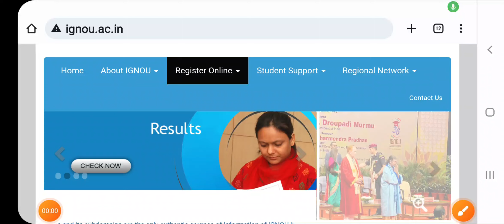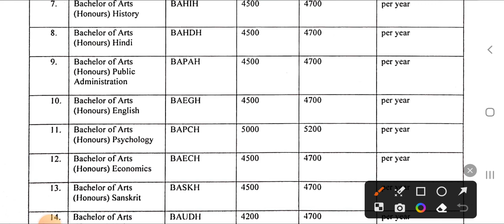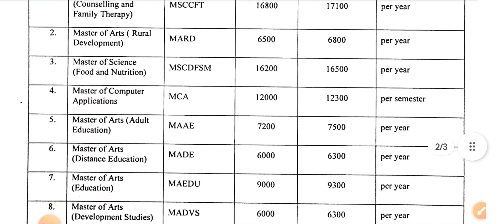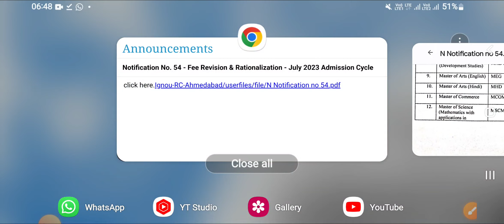Ignou Admission July 2023 Session || Revised Admission Fees & Courses Offered || Official Update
Ignou university Released Official Notification regarding Revised fees structure and courses offered for July 2023 Admission Session. This video provides details about this.

ignou
ignou admission
ignou admission 2023 july session
ignou b.ed. admission process 2023
ignou update

Your Queries 👇
Can I take admission in IGNOU in July 2023 Session ?
What is the admission Date of IGNOU 2023?
What is the last date for Ignou Registeration for July 2023 ?
Ignou admission 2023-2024 July Session